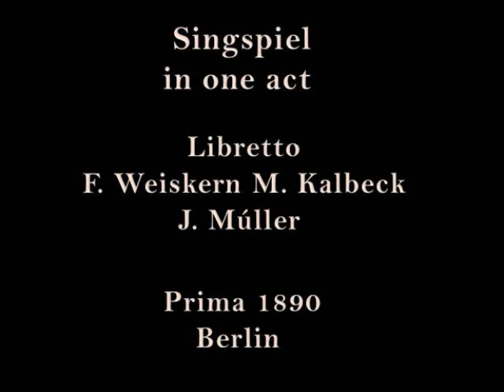Immortal Music~Laszlo Polgar~W A Mozart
BASTIEN & BASTIENNE